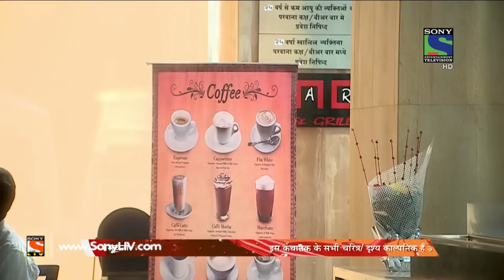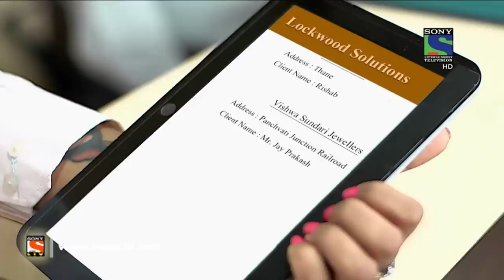CID - सी आई डी - Ghayal-Episode 1324 - 16th January, 2016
Today's episode is about Akhil's murder case. CID officers found Akhil injured at his own house. Before dying he took a name of Ajay Mehra. Sunny Deol who acted as Ajay Mehra is saving a girl named Malini. The murderers of Akhil are now chasing Malini. Why they want Malini's bag? Which lock code is found in Akhil's house? What is the connection of journalist Ajay mehra with this case?